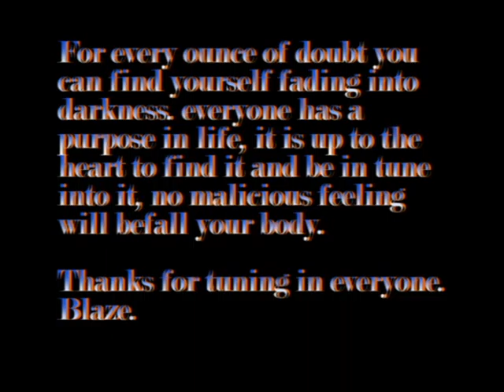Viper's Current - Fading Into Darkness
a personal piece which showcased a period in my life of fading into the wells of darkness